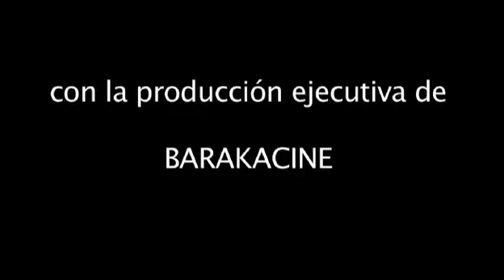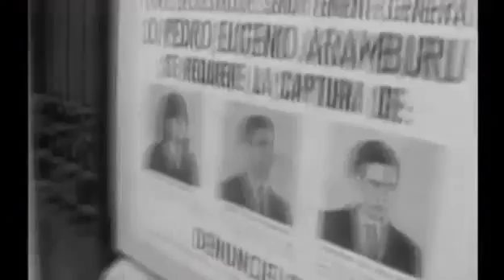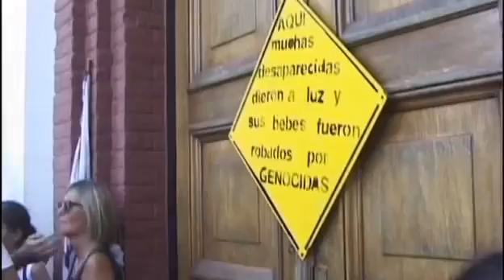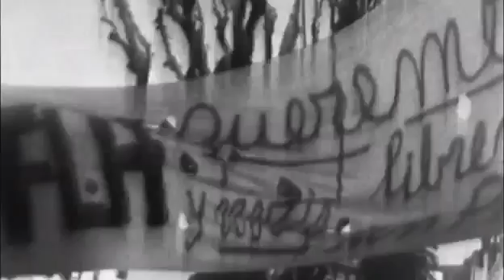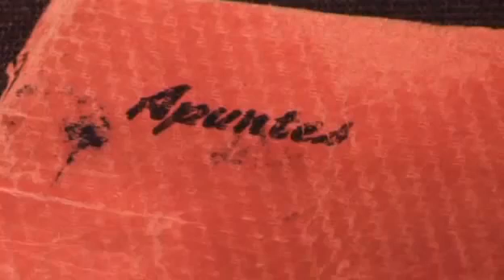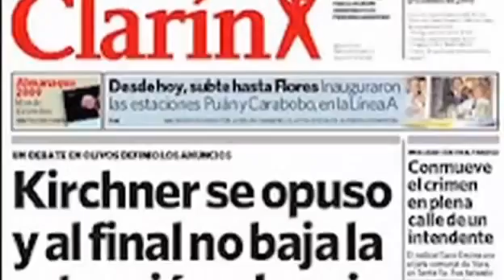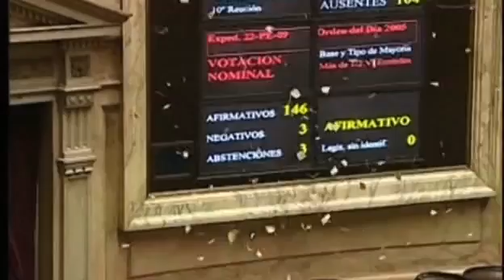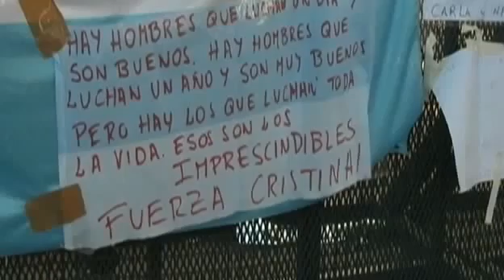Nestor Kirchner La Pelicula Completa (2012)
Descripción
"Néstor Kirchner", la película, es una experiencia que excede el
relato documental y construye, a partir de una narrativa poética,
íntima y sensible, la epopeya política del hombre que condujo la
transformación social más importante del país en el último medio
siglo.

La película se despliega en el inédito testimonio de sus familiares,
en el emotivo relato de aquellos que sintieron que su vida tenía otra
oportunidad, en el devenir y la tensión de los acontecimientos
sociales y políticos que ya han marcado a fuego nuestra primer década
del siglo XXI, en los interminables caminos del sur de la patria y en
las multitudes militantes de las que Néstor fue protagonista.

Cobijada en la música de Gustavo Santaolalla, rodeada por la
inmensidad de los cielos patagónicos y por el aliento cercano de las
barriadas populares, la figura de Néstor Kirchner surge como un
catalizador de época, y como el centro de una aventura humana y
política que todavía está desarrollándose.